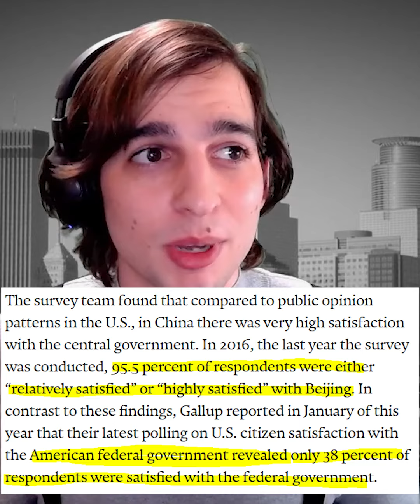What's The Difference Between Liberals, SocDems, DemSocs & Communists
What's The Difference Between Liberals, Social Democracy (SocDems), Democratic Socialism (DemSocs), & Communists? I break down the key differences between different political ideologies and their approach towards the electoral system. In many ways its the typical capitalism vs socialism, but it goes deeper than that.